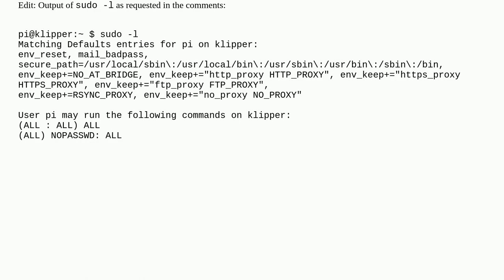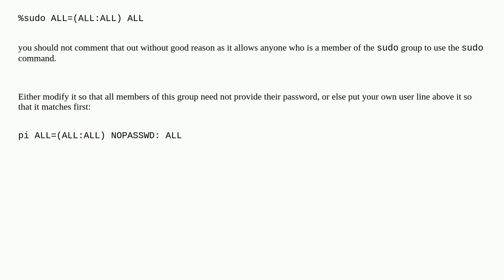Unix: Disable password login but keep sudo -v?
Disable password login but keep sudo -v?

A special thanks goes out to the community

  sudo password ssh